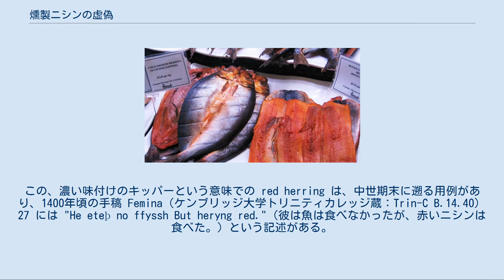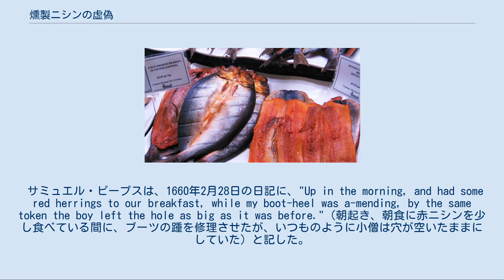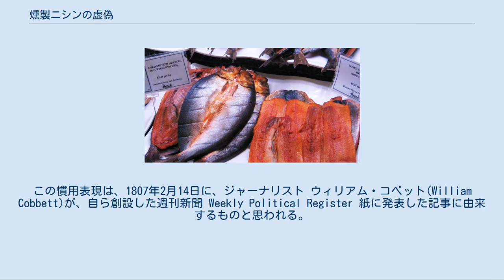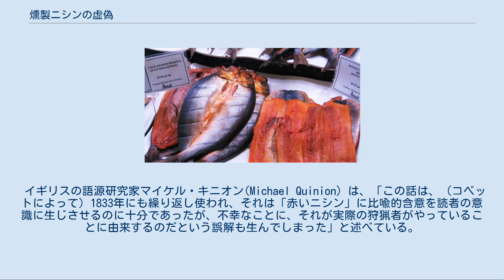燻製ニシンの虚偽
燻製ニシンの虚偽（くんせいニシンのきょぎ）、またはレッド・ヘリング（英語: red herring）は、重要な事柄から受け手（聴き手、読み手、観客）の注意を逸らそうとする修辞上、文学上の技法を指す慣用表現。
 例えば、ミステリ作品において、犯罪者の正体を探っていく過程では、無実の登場人物に疑いが向かうように偽りの強調をしたり、ミスディレクション（誤った手がかり）を与えたり、「意味深長な」言葉を並べるなど、様々な騙しの仕掛けを用いて、著者は読者の注意を意図的に誘導する。
読者の疑いは、誤った方向に導かれ、少なくとも当面の間、真犯人は正体を知られないままでいる。
また「false protagonist」（ストーリーの途中まで、主人公とは別の人物をあたかも主人公であるように見せる演出）も、燻製ニシンの虚偽の例である。
 ニシンのキッパーの実例。
 ジャーナリスト ウィリアム・コベットがイギリスの新聞の誤報を、効果の薄い世論操作だったと皮肉ったさいに、猟犬の訓練にニシンの燻製を使ったという話をしたことが広まって、現在の英語の慣用表現となった。
 red herringの直訳は「赤いニシン」であるが、これは、そのような名の魚種があるわけではなく、濃い味付けのキッパーを意味している。
キッパーとはイギリスにある料理で、主としてニシン（ニシンとは限らないが）を、塩漬けや燻製のいずれか、または両方の加工をした料理のことである。
 この加工によって、魚には独特の鼻につく臭いがつき、濃い塩水を使うことで魚の身が赤くなる。
この、濃い味付けのキッパーという意味での red herring は、中世期末に遡る用例があり、1400年頃の手稿 Femina（ケンブリッジ大学トリニティカレッジ蔵：Trin-C B.14.40）27 には "He eteþ no ffyssh But heryng red."（彼は魚は食べなかったが、赤いニシンは食べた。）という記述がある。
 サミュエル・ピープスは、1660年2月28日の日記に、"Up in the morning, and had some red herrings to our breakfast, while my boot-heel was a-mending, by the same token the boy left the hole as big as it was before."（朝起き、朝食に赤ニシンを少し食べている間に、ブーツの踵を修理させたが、いつものように小僧は穴が空いたままにしていた）と記した。
 英語における慣用表現としての red herring の意味は、近年に至るまで猟犬の訓練手法に由来する表現であると考えられていた（後述）。
由来についてはいくつかの異なる説があるが、そのひとつは、鼻を突く臭いを放つ燻製ニシンを引きずって子犬にその臭いを追うように仕込む、というものである。
その後、犬がキツネやアナグマのかすかな臭いを追えるように仕込まれていくと、訓練士は、今度は（その強い臭いで動物の臭いに、動物の臭いを紛れさせるために）燻製ニシンを動物の痕跡とは垂直の方向に引きずり、犬を惑わす。
犬は最終的には、強い臭いに惑わされることなく、元々追っている動物の臭いを追跡できるようになる。
これとは別の説では、脱獄した囚人が、追跡する犬に臭いの強い魚を投げて気を逸らせようとしたことによるとされる。
 実際には、このような手法が犬の訓練に用いられることはないし、燻製ニシンが逃亡者に役立つこともない。
この慣用表現は、1807年2月14日に、ジャーナリスト ウィリアム・コベット(William Cobbett)が、自ら創設した週刊新聞 Weekly Political Register 紙に発表した記事に由来するものと思われる。
（ナポレオン率いるフランス軍が苦戦の上、辛勝したアイラウの戦いについて）ナポレオンの敗北を誤報したイギリスの新聞を批判する記事の中で、コベットは、かつてウサギを追う犬の気を逸らそうと、燻製ニシンを使ってみたことがある、という話を持ち出した上で、「政治的な燻製ニシンの効果は、ほんの一瞬のものでしかない。土曜には、その臭いも石のようにさめきってしまった」と記している。
 イギリスの語源研究家マイケル・キニオン(Michael Quinion) は、「この話は、（コベットによって）1833年にも繰り返し使われ、それは「赤いニシン」に比喩的含意を読者の意識...